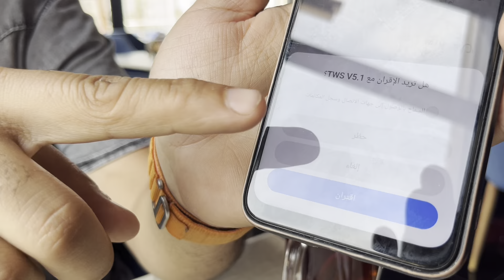كل منتج وله تقليد لكن تفتكر فين الاصليه M10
رابط الشراء 🛒

سماعه بلوتوث تاتش M10 بالإضافة ل باور بانك لشحن موبايلك
تعمل بلوتوث على اي موبايل
امكانيه الرد على المكالمات
تحكم تاتش
شاشة ديجيتال لمعرفه نسبه شحن البوكس
امكانيه شحن موبايلك
بوكس شحن السماعات يقوم بشحن السماعه مره اخري
تعمل بإصدار بلوتوث 5.1
التجربه قبل الاستلام
البيع اون لاين فقط
متنساش تتابع عروض اوكازيون علي جروب التليجرام

سماعه بلوتوث تاتش M10 فيها باور بانك لشحن موبايلك

اشتري اون لاين باقل سعر في مصر ! واعلي جودة